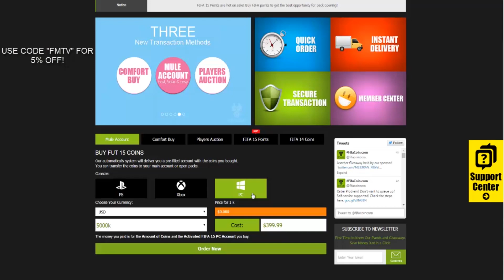FIFA 15 Shrewsbury RTG Career Mode #36 - Winning, But Not Dominating Games (Road To Glory)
✪ FIFA 15 Shrewsbury Road To Glory Career Mode Series Description ✪

Welcome to my FIFA 15 Shrewsbury Town Road To Glory Career Mode! this is the biggest challenge you can take on in FIFA 15 Career Mode with taking an English League Two team and taking them to the Premier League and even one day winning the Champions League, becoming the best team in Europe!

if you enjoy FIFA 15 Career Mode videos I suggest you consider subscribing to this channel for daily content if you haven't done so yet, I usually upload multiple videos per day :)

Future Series Coming To This Channel Later This Year:

FIFA 16 Ultimate Team Pack Openings
FIFA 16 Ultimate Team Squad Builders

Make sure you subscribe to be the first to see some FIFA 16 Gameplay as I will be producing videos on the FIFA 16 early release later this year with a big FIFA 16 Career Mode!